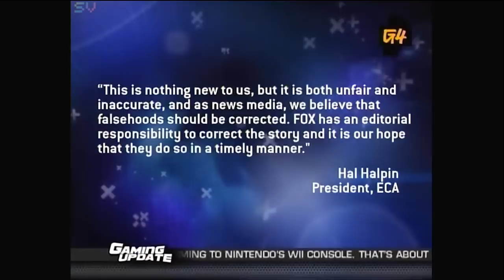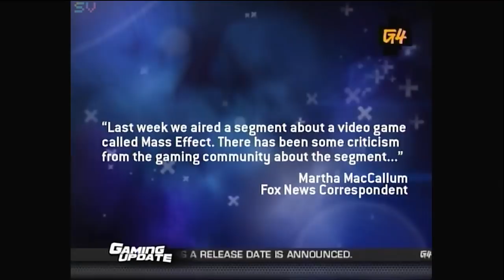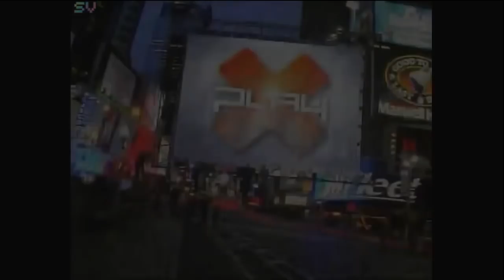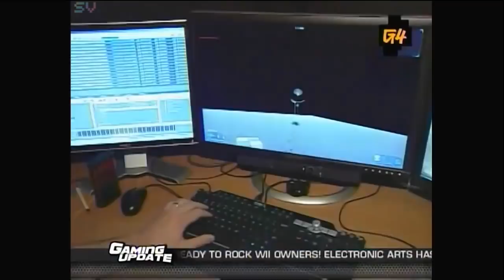X-Play Weekend Edition - Episodes 627-631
Can you believe a decade has gone by already?   It was 10 years this week that these episodes began to air originally, and a mere 5 years ago this week when X-Play aired their final episode.   So, what better way than to celebrate the rebirth of a show in their and death of a network than with a mini-marathon featuring the Weekend Edition encore of the “All-New X-Play” era’s third week?  Adam Sessler, Morgan Webb and a newly-assimilated Kristin Holt bring you five episodes of X-Play, spanning the week of January 28th through February 1st, 2008.

Adam interviews Tomonobu Itagaki for Ninja Gaiden II, X-Play previews of Penny Adventures: The Rain-Slick Precipice of Darkness – Episode One, an on-location look with (the eventually cancelled) Command & Conquer: Tiberium and Cheat! Segment with Call of Duty 4: Modern Warfare.

“Dragon Sword”

X-Play brings us previews of Ninja Gaiden: Dragon Sword, MLB 08: The Show and Devil May Cry 4, Halo 3 tips with Tsquared, a head-to-head discussion with EGM’s Shane Bettenhausen and IGN’s Hilary Goldstein regarding the Unreal Engine lawsuits between Silicon Knights and Epic Games.

“Advanced Lumines”

Adam and Morgan go hands on with a demo of The Club and check out the Xbox Live Arcade version of REZ, look into achievement whores, and Kristin returns for more tips to cheat your way through Assassin’s Creed.

“Endless Ocean”

Adam interviews Josh Holmes for the PS3/X360 Turok revamp and preview the “next gen” version of Alone in the Dark, review Endless Ocean on the Wii and check out Games On, a new type of game store from Andrew Urbanek (AMUSIX), and Mr. Sark’s Gamer Challenge for World of Warcraft.

“The Turok Bowl”

X-Play closes out with a review of Turok and Advance Wars: Days of Ruin for the Nintendo DS, give you their Madden NFL 08 Playoff Predictions (spoil alert: they don’t end well), and check out Sound Designer jobs in the gaming industry for those who always wanted the sound effect from level 5 in their games, answer your questions in a Virtual Audience roundup and end on a preview of Supreme Commander.

Bask in X-Play’s Gaming Update, Top 5 Video Game Rentals, Best-Selling games, Leaderboards, Worst Video Game Moments, tons of Video Viewer Mail and more!

Copyright G.4. Media.